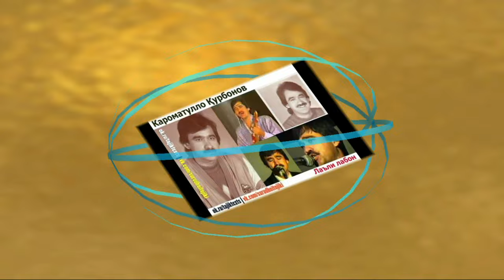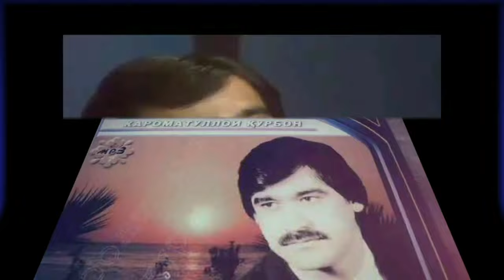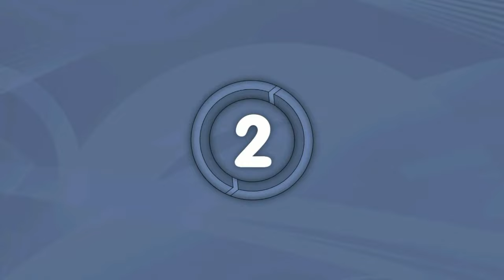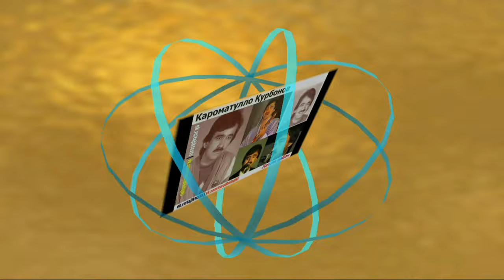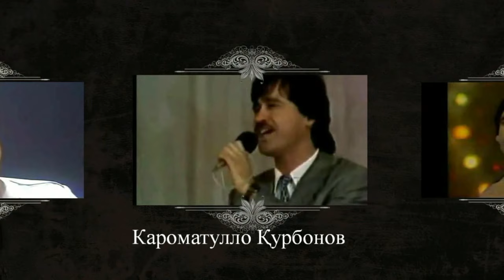Кароматулло Курбонов - Гулчини сурудхо 1 / Karomatullo Qurbonov - Gulchini surudho 1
Ба канал обуна шуданро фаромуш насозед!

Кароматулло Қурбонов (форсӣ: کرامت الله قرباناف‎; 29 ноябр 1961 Кӯлоб — 17 октябр 1992, Ёвон Вилояти Хатлон) — овозхони тоҷик, мусиқидон ва оҳангсоз; сарояндаи ансамбли давлатии вокалӣ ва инструменталии Тоҷикистон «Гульшан»; ҳунарманди шоистаи Ҷумҳурии Тоҷикистон.